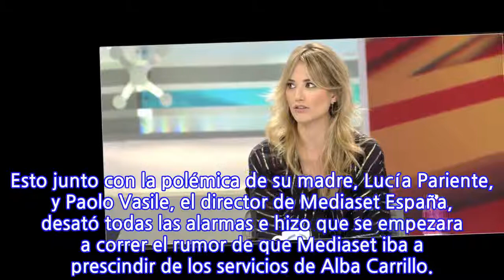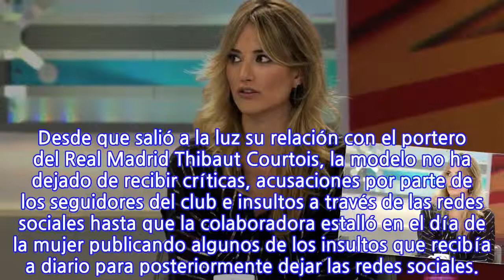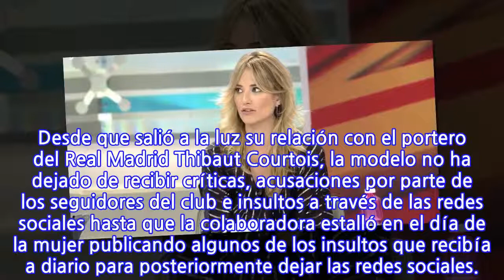Alba Carrillo cambia de actitud en 'Ya es mediodía' tras la metedura de pata de su...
Alba Carrillo cambia de actitud en 'Ya es mediodía' tras la metedura de pata de su madre...
Alba Carrillo no está pasando por su mejor momento. El pasado lunes 11 de marzo el programa en el que colabora habitualmente, 'Ya es mediodía', no convocó a la modelo para formar parte del equipo. Esto junto con la polémica de su madre, Lucía Pariente, y Paolo Vasile, el director de Mediaset España, desató todas las alarmas e hizo que se empezara a correr el rumor de que Mediaset iba a prescindir de los servicios de Alba Carrillo.